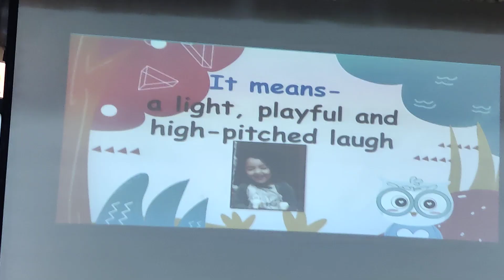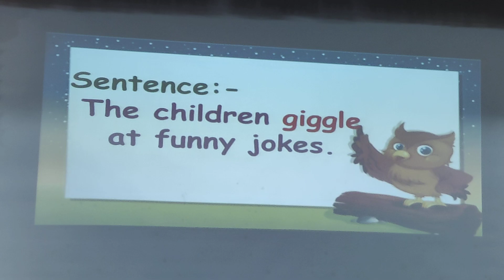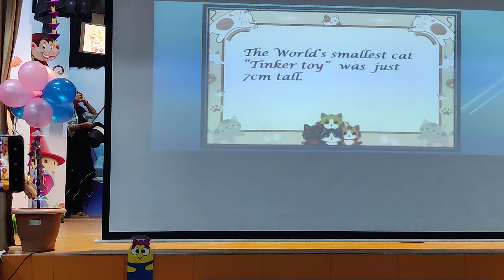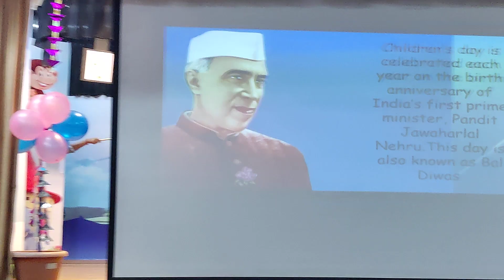November 14, 2024